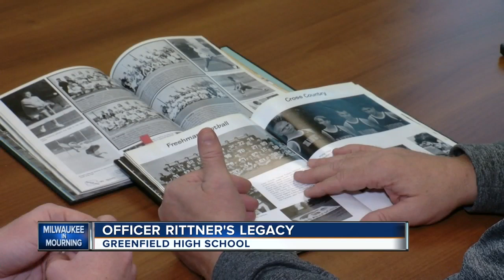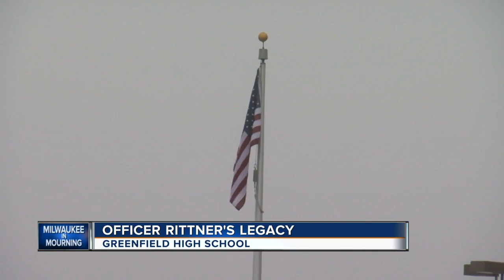Greenfield School District recalls MPD officer